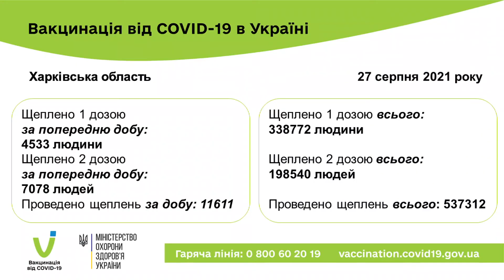Свята пройшли, а коронавірус залишився: Харківщина ризикує вийти із «зеленої» зони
У вересні Харківщина може вийти із "зеленої" - через зростання захворюваності на COVID. Про це повідомили в облдержадміністрації. Чи з'явилися в регіоні тести для виявлення штаму "Дельта", скільки жителів міста та області наразі вакцинувалися - у сюжеті Анни Шевченко.